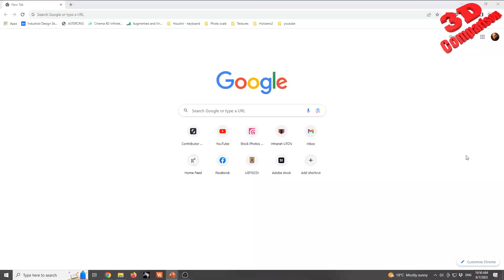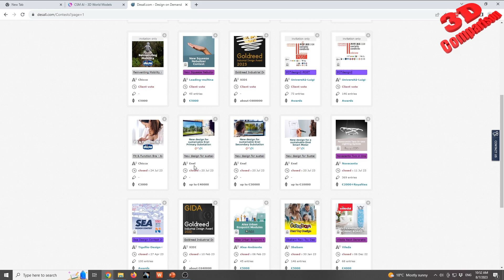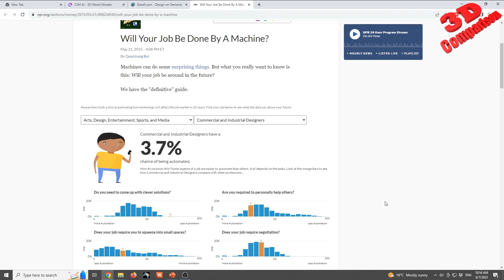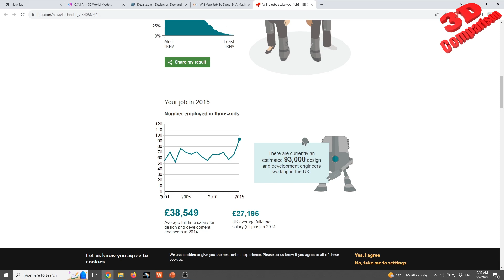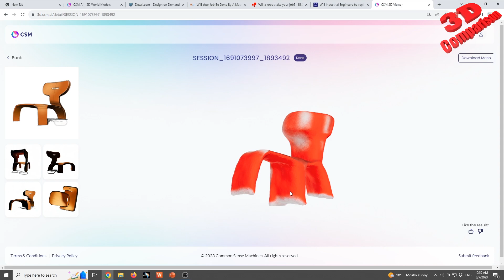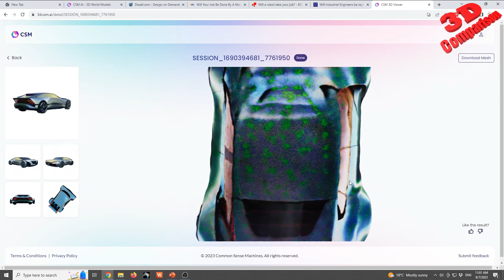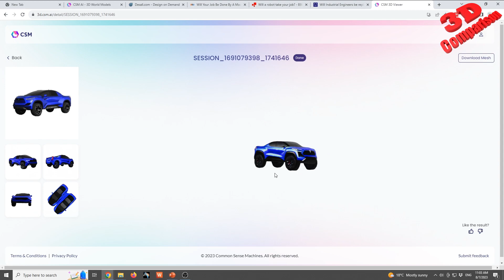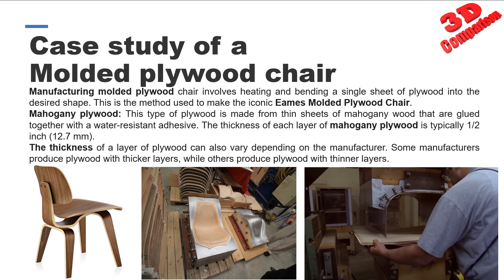The future of Industrial Engineering in the Age of AI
In this video, we will explore how artificial intelligence (AI) is transforming the field of industrial engineering. We will see how AI can be used to improve the design, manufacturing, and delivery of products, such as a plywood chair.
This video will give you a glimpse into the future of industrial engineering. As AI continues to evolve, it will have an even greater impact on this field. Industrial engineers who are able to embrace AI will be well-positioned for success in the years to come.

Video section
Introduction 00:00
Potential risks  00:05
Job loss probability 04:19
Case study - Molded plywood chair  06:52
Obtained 3D models  08:46
Peugeot Inception 11:22
Cybertruck Concept 12:24
Conclusions 14:40
Outro 15:40